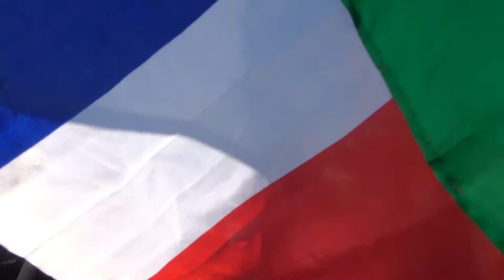2021 Bastille no.5